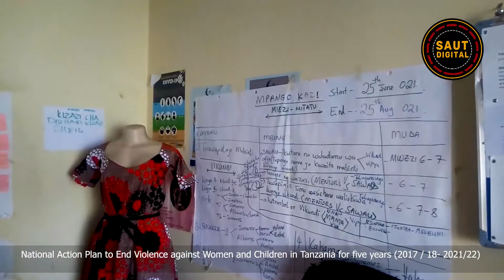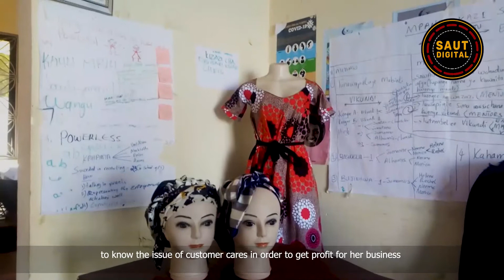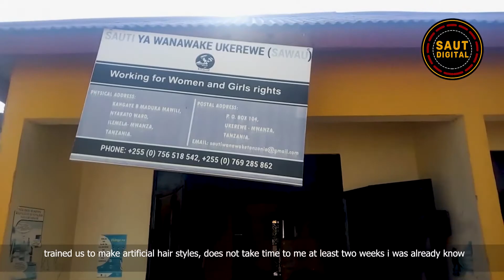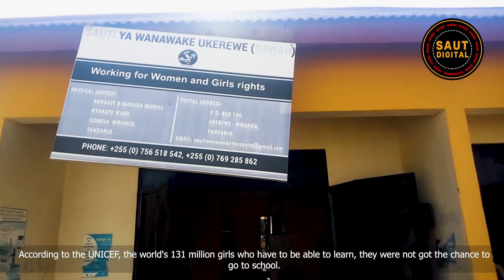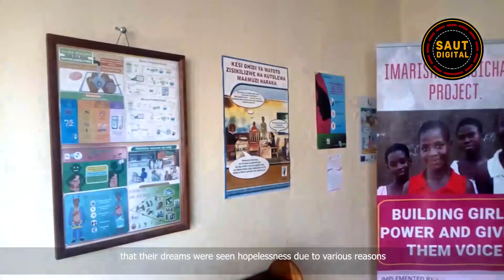Jinsi Mtoto Wa Kike Anavyoinuliwa na Mashirika Tanzania